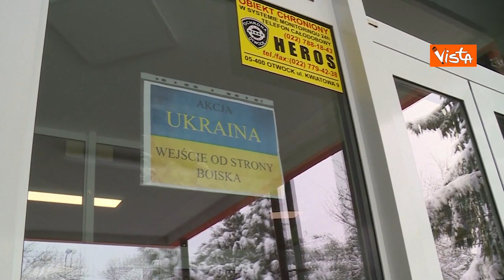Metsola in Polonia incontra rifugiati ucraini in una scuola di Otwock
La presidente dell'Europarlamento Roberta Metsola lasciando l'Ucraina ha fatto tappa in Polonia. In una scuola di Otwock, nella regione di Varsavia, ha incontrato i profughi ucraini, accompagnata dal premier polacco Mateusz Morawiecki.